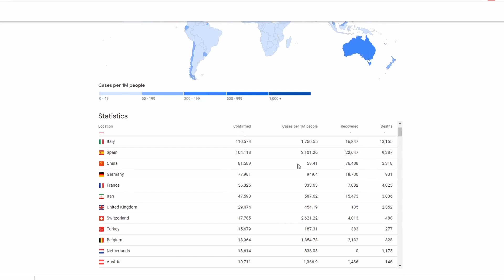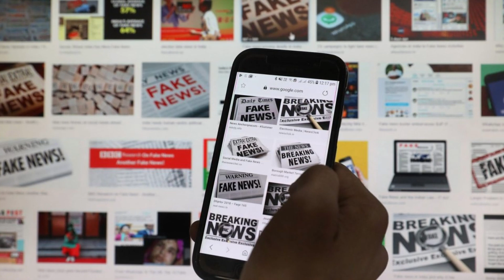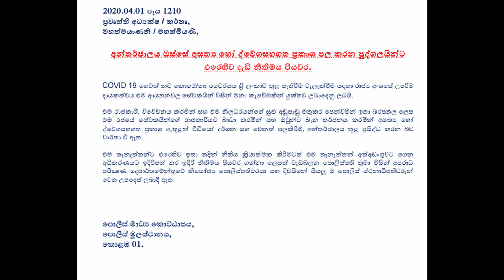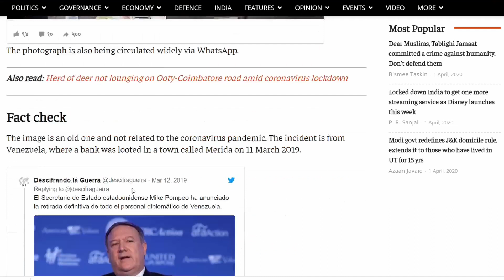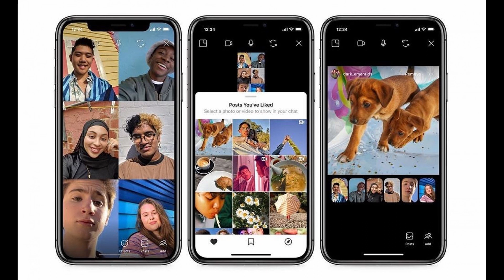COVID සමග පැතිරෙන Infodemic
covid19 එක්කම පැතිරෙන අසත්‍ය ප්‍රචාර සදහාත් තාක්ෂණය යොදාගැනීම පිළිබදවයි මේ Video එකෙන් විස්තර කරන්නෙ.